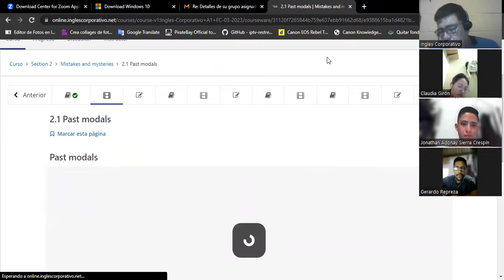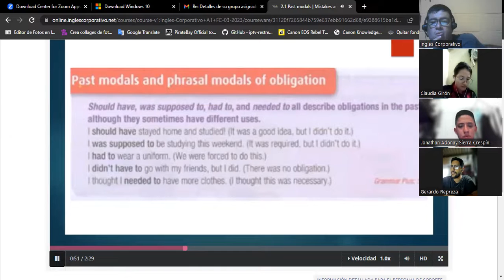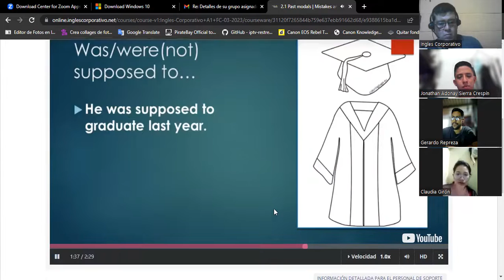Sesión 5-27-03-2023-A1-01-8-9-PM-03-23-Baltrons-Past Modals.